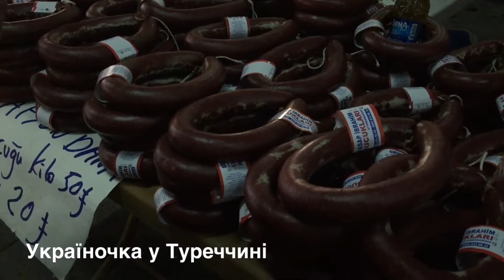АНТАЛІЯ 2020. САМИЙ ДЕШЕВИЙ БАЗАР ЧАРШАМБА (ÇARŞAMBA) ВВЕЧЕРІ В НЕДІЛЮ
Всім привіт! Мене звати Юлія. Я мешкаю в Анталії. На своєму каналі я розповідаю про свою роботу, життя і відпочинок у Туреччині.